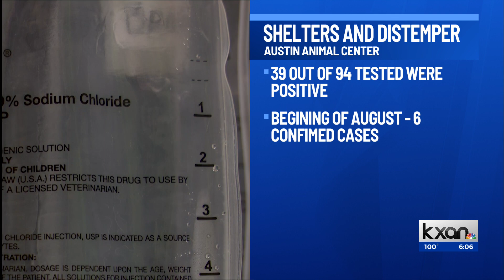Austin Animal Center receives dozens of positive cases of distemper disease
The Austin Animal Center (AAC) continues to see increases in distemper, which is a deadly disease affecting unvaccinated dogs, according to a news release from the City of Austin. AAC received 39 positive results from 94 dogs tested.